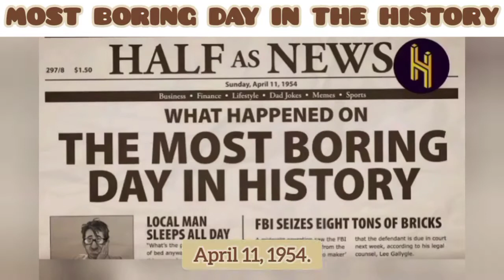Most Boring Day in the History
April 11, 1954 was considered as the most boring day in history.

Voice-over, edited and researched by: Armel Quebada